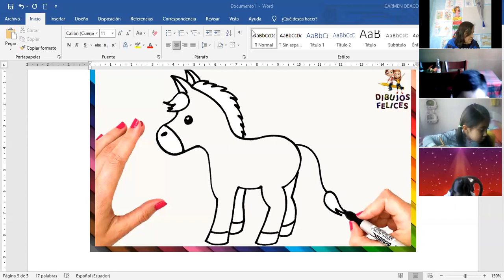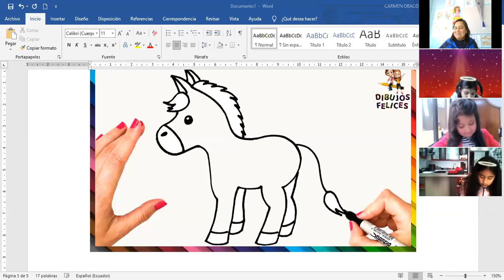3EGB MÚSICA MARCELO 11DIC2020